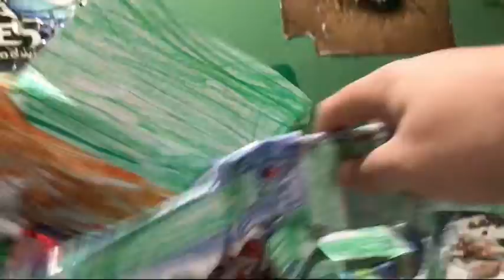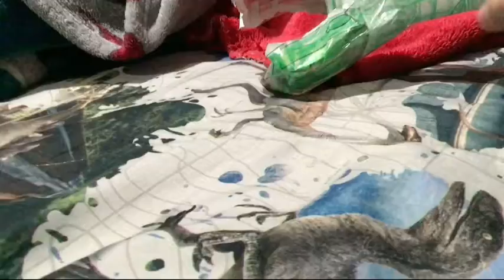Hybrid Dinosaurs vs Dinosaurs Fight [S2]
The Hybrid Dinosaurs such as Tyrannometrodon, Gigakylocephalus, & Albertospinos are facing against the Prehistoric Dinosaurs such as Triceratops, Stegosaurus, & Tarbosaurus, 1v1 each other who is the best dinosaur.

Index:
00:00 Intro
00:54 Albertospinos vs Oxalaia
02:52 Tyrankylosaurus vs Stegosaurus
04:58 Scorpios Rex vs Dilophosaurus
06:45 Stegoceratops vs Triceratops
09:08 Indominus Rex vs Dreadnoughtus
10:45 Indoraptor vs Atrociraptor Pack
13:26 Scorpios Rex Gen 3 vs Therizinosaurus
15:12 Cerazinosaurus vs Rajasaurus
17:22 Gigakylocephalus vs Riparovenator
19:06 Tyrannometrodon vs Tarbosaurus

Inspiration By:
Exard Flix

Warriors
Alien Smashed
Blood Brothers